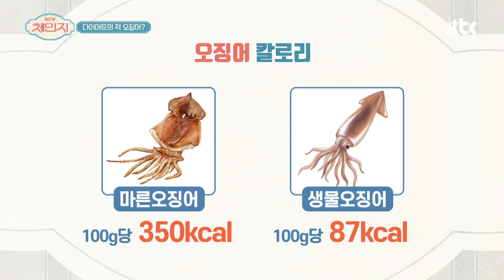(식습관 불량) 설탕 하루 권장량 초과한 설탕 매니아 김정민(Kim Jung Min)😂 뉴 체인지(new change)1회 | JTBC 210602 방송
(식습관 불량) 설탕 하루 권장량 초과한 설탕 매니아 김정민😂